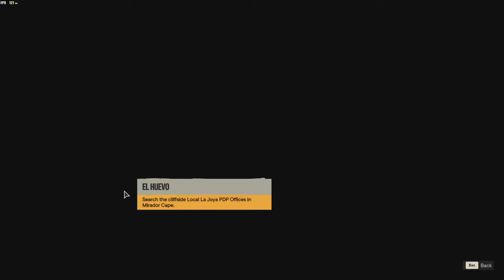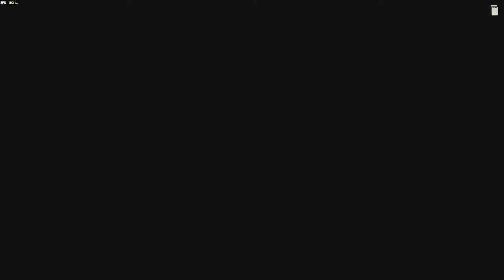FAR CRY 6 PC Walkthrough Gameplay Part 9 - BALANCE THE BOOKS (FULL GAME)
Thanks Ubisoft for giving me Far Cry 6!